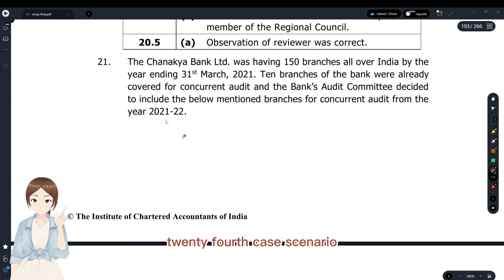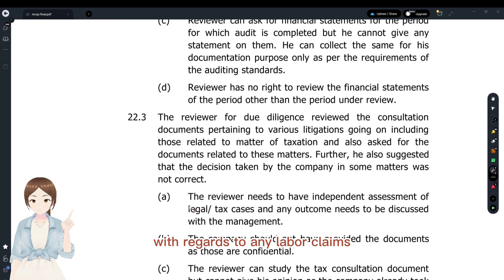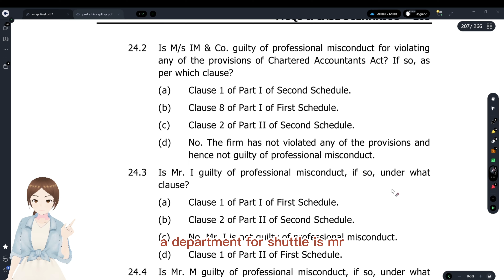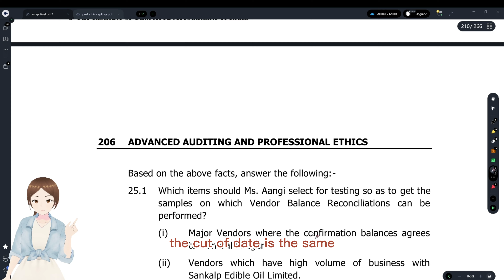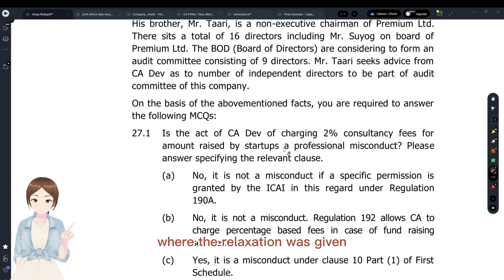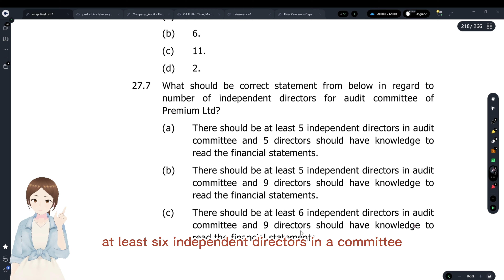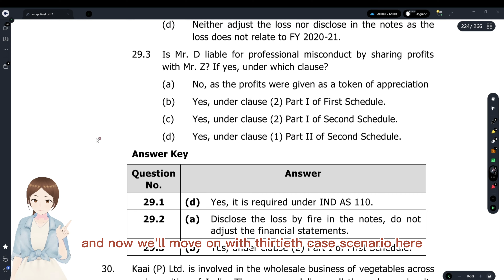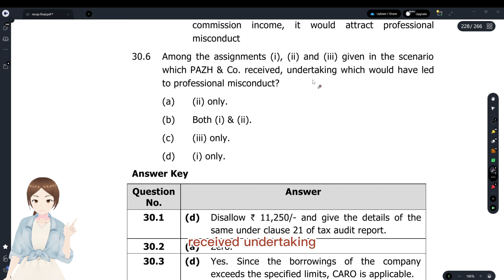CA Final Audit Case Study based Mcqs - 21 to 30 : Nov 2023 in English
In this video, we are revising  CA Final Audit Case study based mcqs from 21 to 30  for CA Final Exams Nov 23.

 If you want to know the answers to the questions, please watch the video.